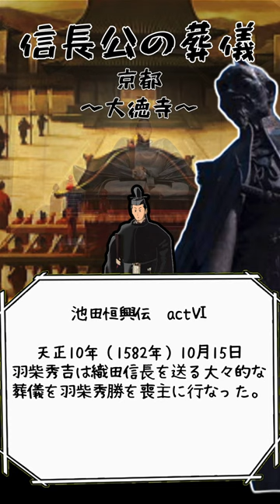小牧山守、池田恒興外伝。short movie。池田恒興の小牧長久手の戦いまでの人生を振り返る。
清洲会議での決定に納得がいかない者も信孝をはじめ、旧武田領を追われた滝川一益等数名いた。
信孝が信長の墓所を選定していた事を知った秀吉は手伝う。
そんな中、信長の葬儀を秀吉が行う。